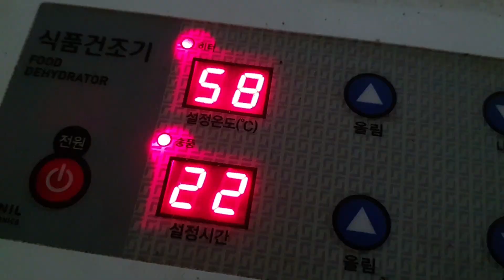식품건조기로 무말랭이 만들기 시도